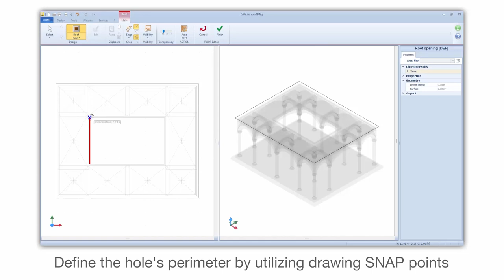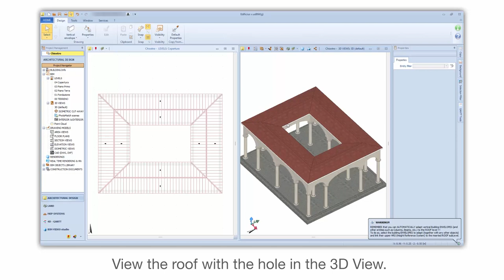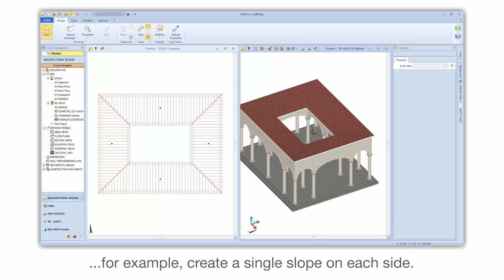Edificius Tutorial - How to create an openings in a roof top - ACCA software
Mastering Edificius BIM: How to Model Roof Openings for Terraces and Cloisters
Unlock the potential of Edificius BIM software for Architects as we delve into creating roof openings for stunning terraced areas or tranquil cloisters.
In this tutorial, you'll harness the power of integrated BIM to revolutionize your architectural projects. Discover the step-by-step process and gain invaluable insights into optimizing your design workflow.

Ready to elevate your designs? Explore our flexible Pay As You Go subscription plans tailored to suit your firm's needs.